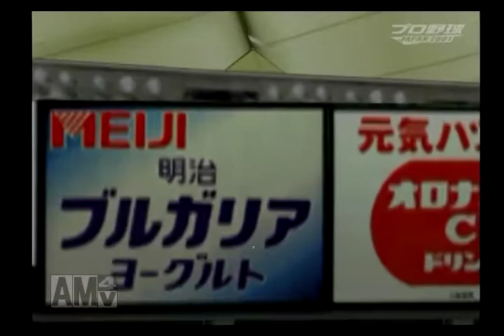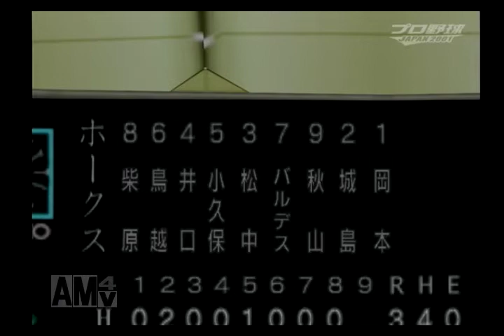リアル系プロ野球ゲームで振り返る巨人軍の野望＃01-16（2001年日本シリーズ ダイエー第4回戦）【プロ野球JAPAN2001】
2001年から1年ごとにゲームを変えながら読売ジャイアンツを中心にプロ野球チームの戦いぶりを観ていきます。
2001年の観戦ソフトは『プロ野球JAPAN2001』です。

史実での巨人はリーグ2位で、ヤクルトがセ・リーグ優勝、近鉄がパ・リーグ優勝し、ヤクルトが日本一でしたが、2000年のミレニアム決戦で王ダイエーとの日本シリーズを制して日本一となった長嶋巨人がV2を狙います。

連勝の巨人が2勝1敗で迎える日本シリーズ4戦目です。
この試合にも勝てれば2年連続日本一に王手となります。